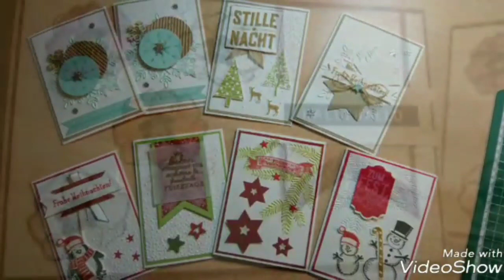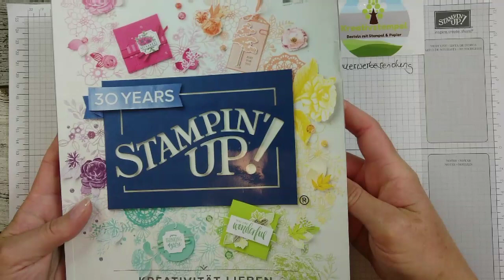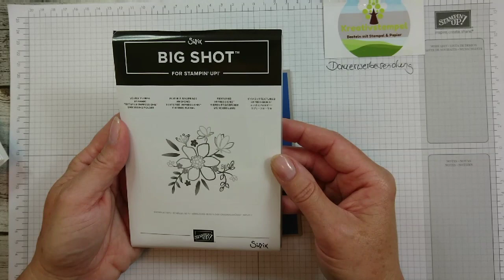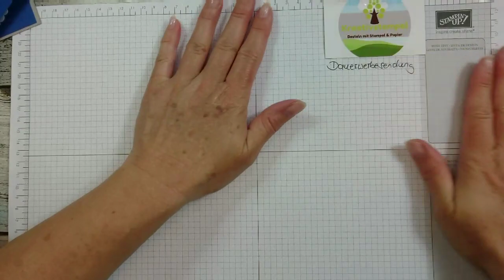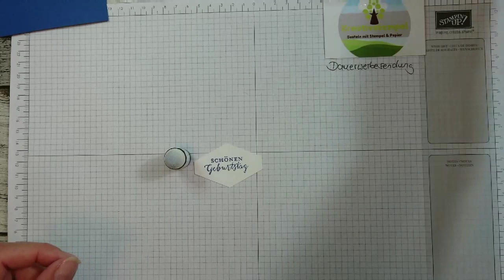Geburtstagskarte Wunderblume Geburtstagskarte basteln Prägefolder Wunderblume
Heute startet der neue Jahreshauptkatalog von Stampin`Up! und ich habe euch das erste Produktset mitgebracht.
Ich habe eine Geburtstagskarte „Wunderblume“ gebastelt, mit dem neuen Produktset „Geteilte Leidenschaft“.
Ich liebe die neuen Produkte und vorallem das Tiefenprägefolder „Wunderblume“.
Gearbeitet habe ich auch mit dem neuen Designerpapier „Getilte Leidenschaft“ von Stampin`Up! und den neuen Farben Minzmakrone, Blaubeere und Grafit.

Alle Materialien die ihr dazu braucht, findet ihr hier unten in der Materialliste und könnt diese gern über mich bestellen.
 Wenn ihr Fragen zu dieser Bastelanleitung habt; oder Wünsche für ein Video, welches ich einmal für euch machen sollte; oder wenn ihr Fragen zu den Produkten habt bzw. das Material bestellen möchtet, dann meldet euch gerne bei mir.
Hat dir mein Video gefallen? So verpasst du keine Videos mehr von mir.
Alle Kontaktdaten findet ihr hier weiter unten in der Infobox.
Eure Birgit

Material-Liste  Stampin`Up! Produkte: (ab  1. Juni 2018)

Farbkarton Granit  für die Grundkarte  (Art. Nr. 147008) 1 Stück  29 x 10,5 cm;  gefalzt bei 14,5 cm
Farbkarton Blaubeere (Art. Nr. 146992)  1 Stück in 14 x 10 cm
Farbkarton Minzmakrone (Art. Nr. 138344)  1 Stück Rest für die Bordüre
Designerpapier „Geteilte Leidenschaft“ (Art. Nr. 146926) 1 Stück ca 1,5 cm 10 cm
Farbkarton Flüsterweiß  zum Stempeln  (Art. Nr. 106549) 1 Stück
Stempelkissen Blaubeere (Art. Nr. 147138)
Stempelkissen Flüsterweiß (Art. Nr. 147277)
Stempelset „Liebevolle Details“  (Art. Nr. 147423)
Handstanze Etikett nach Mass  (Art. Nr.145667)
Handstanze Dekobordüre (Art. Nr. 143721)
Tiefenprägefolder Wunderblume (Art. Nr. 148048)
Perlenschmuck (Art. Nr. 146927)
Kordelfarben der Natur (Art. Nr. 146342)

Produkte Allgemein zum Arbeiten:

Facettierte Glitzersteine Transparent oder Gold  (Art. Nr. 144142)
Basic Strass-Schmuck (Art. Nr. 144220)
Papierschneider (Art. Nr. 129722)
Schere (Art. Nr. 103597
Envelope Punch Board (Art. Nr. 133774)
Tombo Kleber (Art. Nr. 110755)
Miniklebepunkte (Glow Dots) (Art. Nr. 103683)
Abreisklebeband (Art. Nr. 138995)
Stempel- und Perforiermatte ( Art. Nr. 126199)
Stampin`Scrub Säuberungskissen für Stempel (Art. NR. 126200)
Stampin Nebel Stempelreiniger (Art. NR. 102394)
Big Shot  (Art. Nr. 143263)
Dimensionals (Art. Nr. 104430)
Falzbein (Art. Nr. 102300)

Alle Produkte kannst du gern über mich bestellen. Entweder über meinen Online Shop (hier brauchst du eine Kreditkarte)

Alle in diesem Video verwendeten Produkte sind mein Eigentum und ich werde von keiner Firma dafür bezahlt, dass ich diese Produkte hier im Video präsentiere und erwähne.  Ich bewerbe hier in diesem Video mich )und die Produkte von Stampin`Up, da ich unabhängige Stampin`Up! Demonstratorin bin!